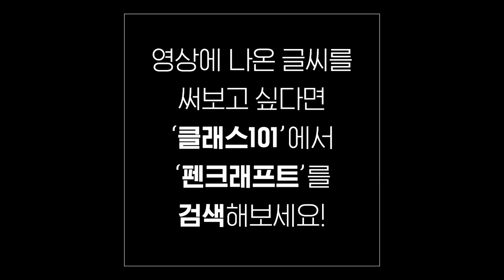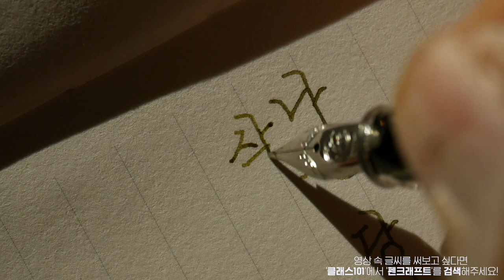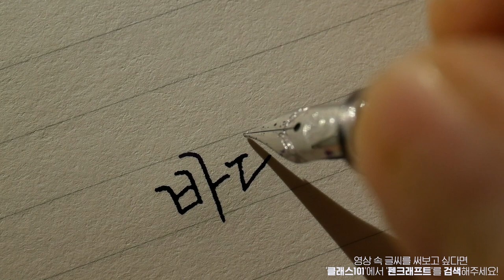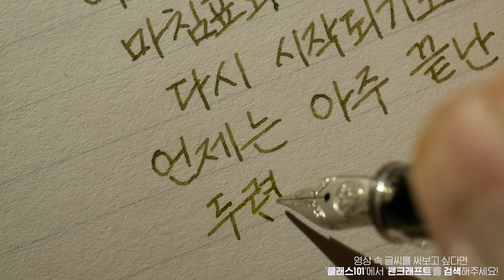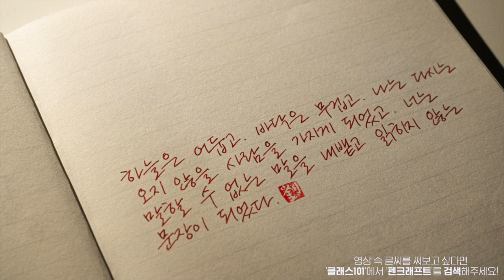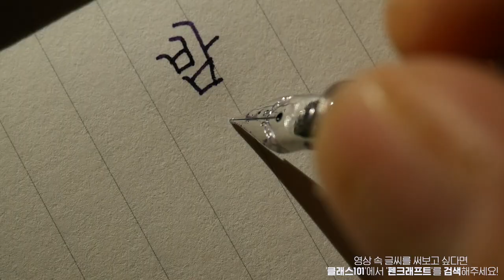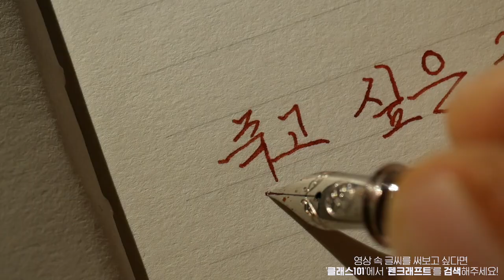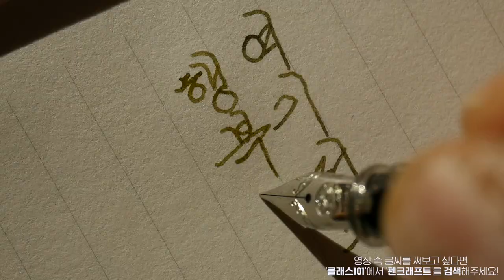ASMR 만년필 쓰는 소리 1시간짜리 사각사각 소리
Korean handwriting

감사합니다.

덕분입니다.